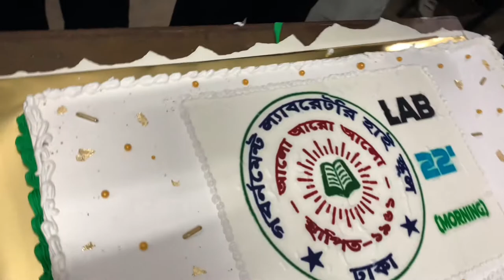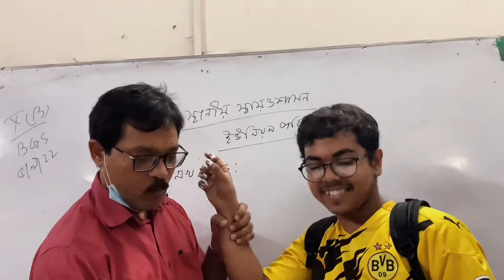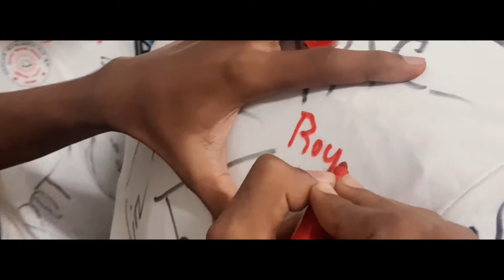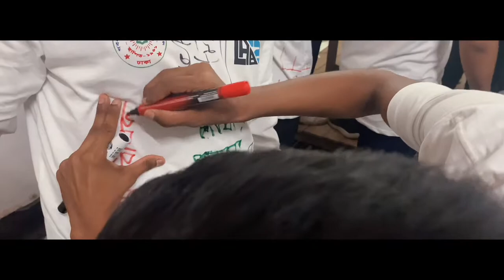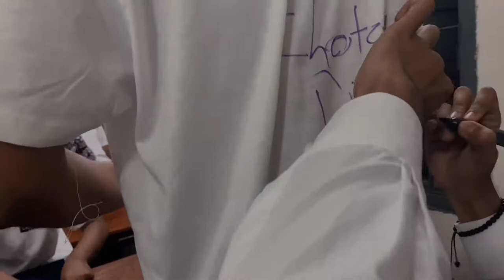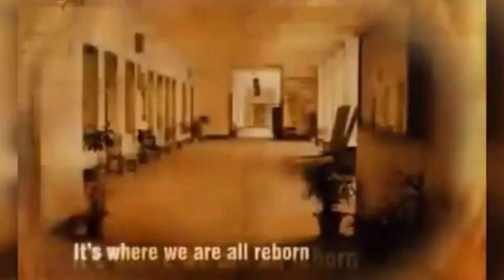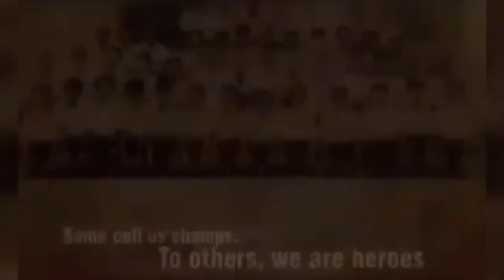LAB 22 RAG DAY🔥 End of An Era🥀 G.L.H.S || FIRST VLOG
Lab 22 Rag Day 🌟

Hello everyone, so I tried something new. This is my first vlog. Please pardon my mistakes🙏

This vlog is about our rag day. This is the end of our school life🥀 I made this video to keep in mind these beautiful moments of my life.

Special thanks to management and the artists❤️

Hope you guys will enjoy the video. It will motivate me a lot😊

SONG- MOHO by AFTERMATH BANGLADESH